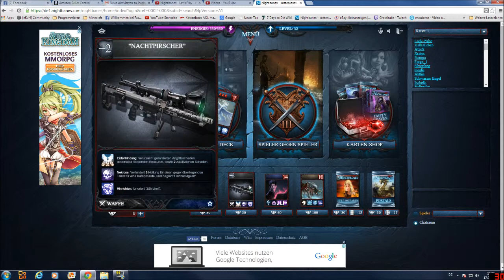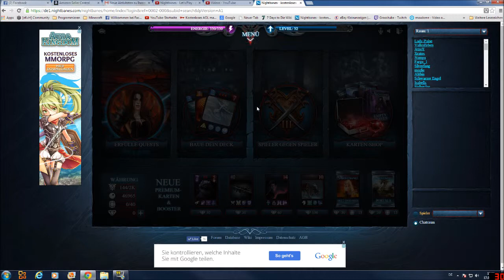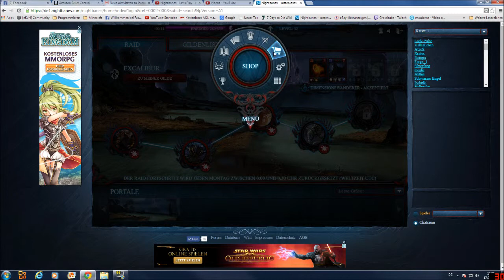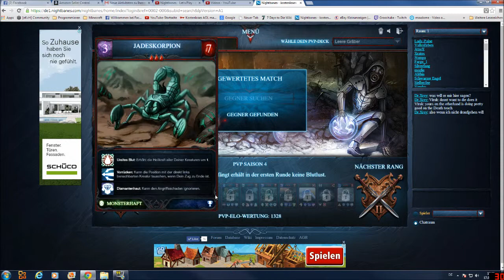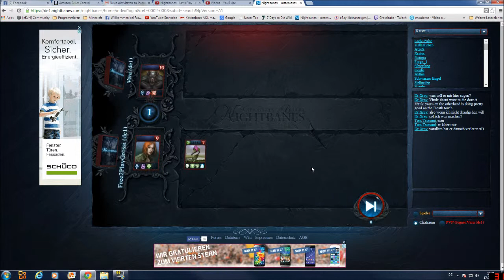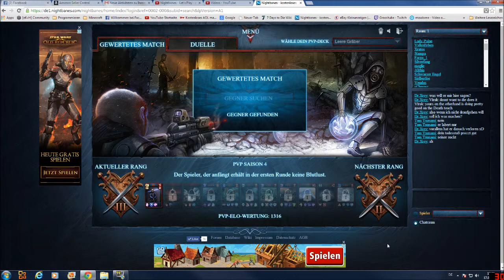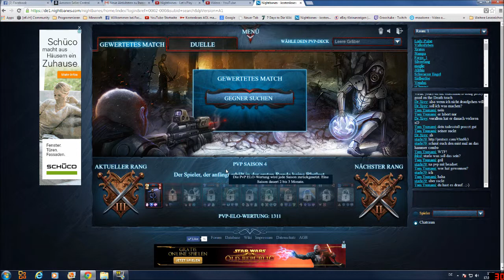Nightbanes Free 2 Play - mit Grossi - Let's Play # 070 - Quest & PVP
So mal wieder eine Free 2 Play Runde nightbanes